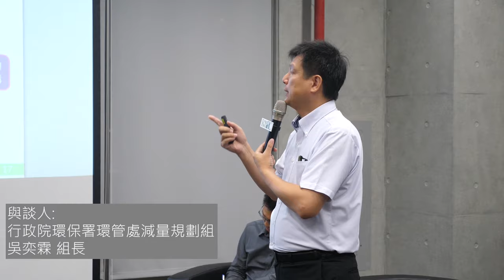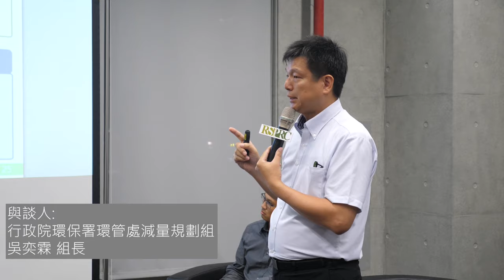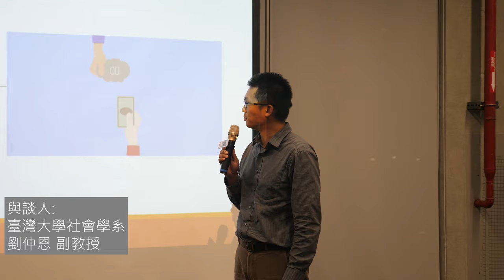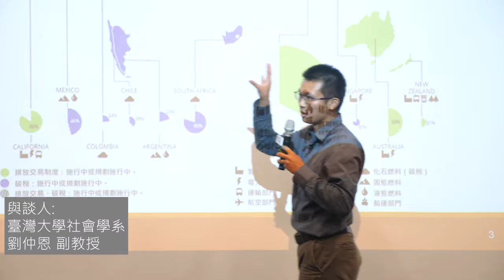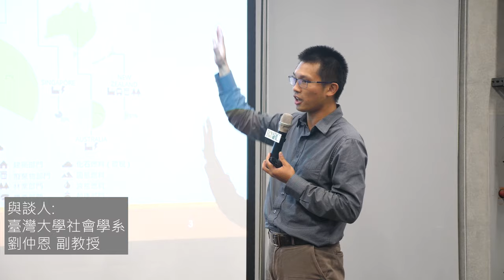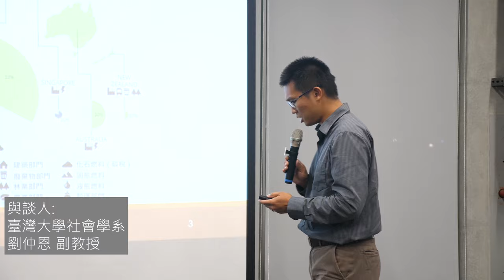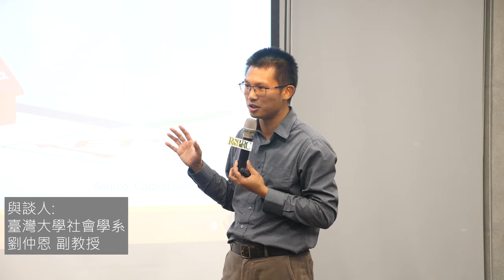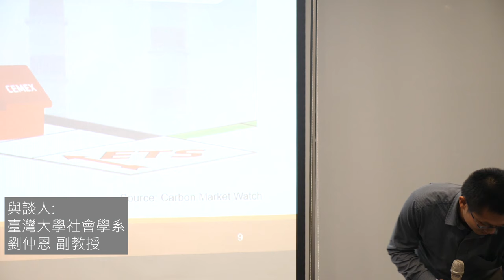20190807深度低碳沙龍-從「碳定價」驅動氣候行動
地點：臺大社會科學院（頤賢館）108教室

時間：2019年8月7日（星期三）19:00-21:00

主辦單位：
中央研究院「深度減碳，邁向永續社會─邁向深度低碳社會：社會行為與制度轉型的行動研究計畫」、臺灣大學社會科學院風險社會與政策研究中心

主持人：
周桂田（臺大風險社會與政策研究中心/國家發展研究所 教授 ）

對談人：（依姓名筆劃排序）
吳奕霖（行政院環境保護署環管處減量規劃組 組長）
曾于哲（安永聯合會計師事務所 氣候變遷與永續發展服務 執業會計師）
劉仲恩（臺灣大學社會學系 副教授）

沙龍簡介：
低碳與永續社會的概念已是近年來重要的社會發展趨向，但一般民眾對於低碳社會的認識較為模糊，臺大風險社會與政策研究中心受中央研究院社會學研究所委託，以倡議和遊說低碳社會的相關政策為目標。希望藉由舉辦沙龍活動，強化社會大眾對於低碳社會的相關認識。中心不定期舉辦「深度低碳沙龍」，希望能在開放自由的環境下傳散，讓學界、社會人士、公民團體、官方、企業界、學生、各行各業所有利害關係者皆能參與。中心期待在臺灣公民知識與行動覺醒的關鍵時刻，透過沙龍作為溝通平台，擔任傳播知識與深化論述的角色。